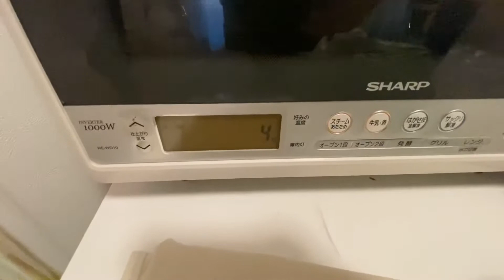【パン作り】まーなさんがPANの曲をリリースしたからきゃりーぱみゅぱみゅでPAN作りしたよ🍭💕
まーなさんとパン作り楽しかったあぁ🥺💕
こんなに手の込んだ料理をすることが初めてだったのでなんだか大人になった気がしました🧚‍♀️💕
まーなさんがパンに愛を込めてる姿を横でみて
私までやさしい気持ちになれました、、👼💗
まーなさんありがとうございました😍🌈✨

BGM✩
PAN PAN PAPA PAN PAPA PA PAN/まーな
作詞 まーな　作曲 岡本晃弦

こちらまーなさんの歌手デビュー初リリース曲💗
本日よりリリース🍬DLはこちらから↓

✩Live情報✩

ゆうや佑哉&まーな Double New EP Release Event!!
「ゆうやとまーなを暴き出せ!!」

※生バンドを招いたアコースティックライブ
(35名様限定&生配信)

出演 :
ゆうや佑哉
まーな

会場 : 三軒茶屋GrapeFruitMoon

時間 :
・昼の部 OPEN13:00/START13:45
・夜の部 OPEN18:00/START18:45

料金 :
■入場チケット
●10名様限定プレミアムチケット通し券 ¥15000
(リクエストあり、スペシャルムービーURLプレゼント 昼夜ドリンク料金込み)
SOLD OUT!!

●昼の部のみ¥5000(+DRINK別)
●夜の部のみ¥5000(+DRINK別)
●配信チケット ¥4000+応援投げ銭あり(配信チケットは昼夜ご覧になれます)

・プレミアムチケット→SOLD OUT!!

　☆昼の部 OPEN13:00/START13:45
　☆夜の部 OPEN18:00/START18:45
　☆予約期間 : 2/1(月)12:00〜2/27(土)23:59まで
　☆予定枚数に達し次第終了となります

　☆配信ライブのアーカイブは1週間(3/7日)までの公開となります。
　2/28(日)本番日終了後もご購入の方は視聴可能となります。

【ご注意】
※入場枠は定員上限35名となり予約制となります。
※お支払いは入場時になりますので、事前支払い・チケット実券の送付はございません。

演出・プロデュース：アキラ10パ〜cent

PAN PAN PAPA PAN PAPA PA PAN